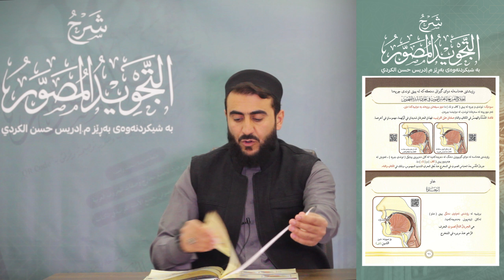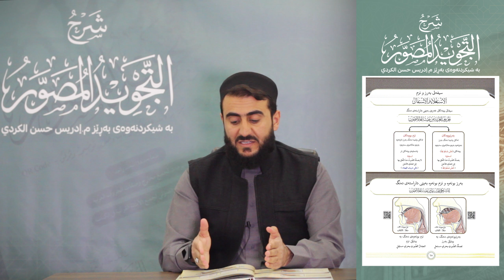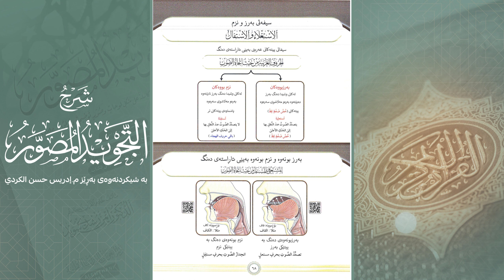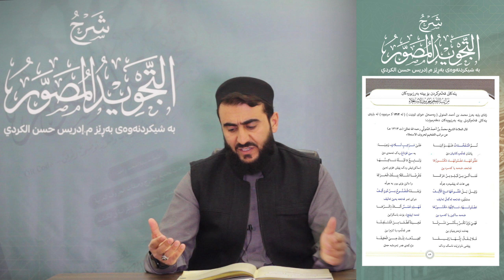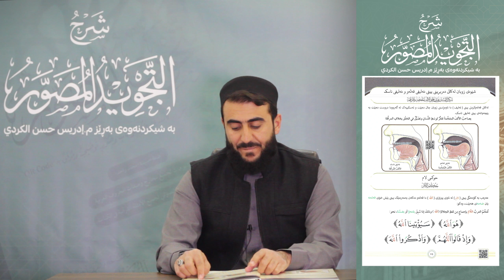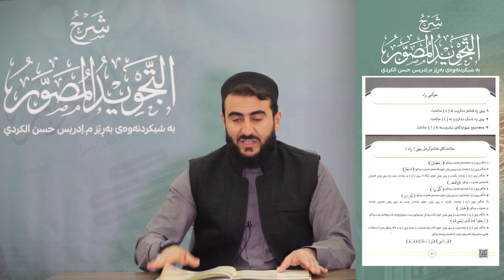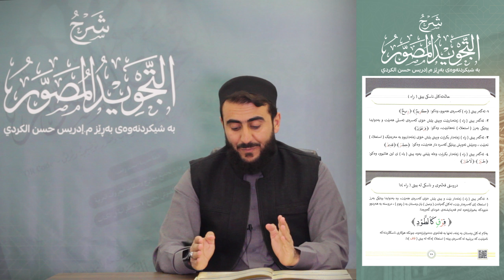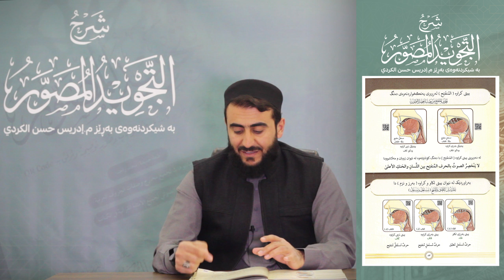شیكردنەوەی كتێبی تجویدی المصور(شرح التجويد المصور)م.ادريس حسن الكردي"وانەی پێنجەم{٥} لاپەڕە (٥٦- ٨٤)